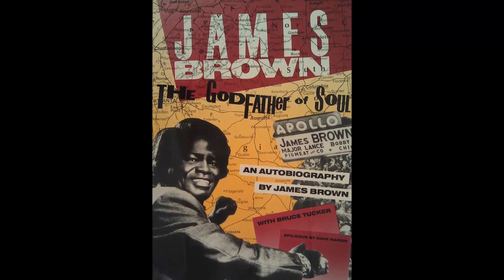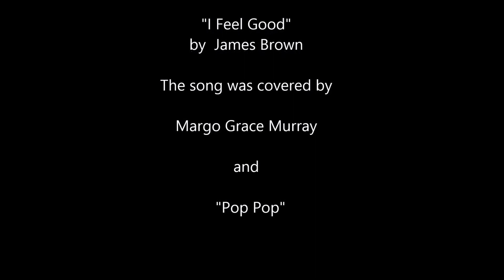Margo Grace and Pop Pop Recording Cover for "I Feel Good"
Recorded at Vintage Music Studios in Aiken, SC on August 2, 2016. Another great experience for Margo. She wanted to record James Brown's "I Feel Good" with her Pop Pop. This was a very special occasion. Both Peggy and I personally met James in 1990, so this was an additional treat to be able to do this session with Margo.  "I Feeeeeel Good" Margo Grace, "cause I got you! Love you Sweetness.

Thanks to Bill Bentley (recording engineer) for helping us make a memorable moment. Our time together was priceless. Thanks Bill.